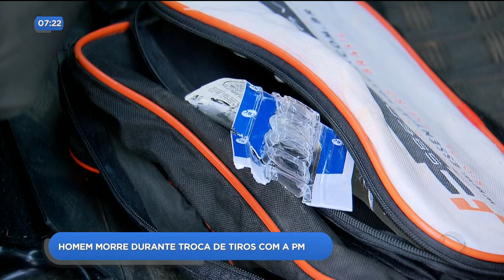DR - Homem morre durante troca de tiros com a PM - 21-08-2018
Em Aparecida de Goiânia, um homem morreu e outro conseguiu fugir após uma troca de tiros com a polícia militar.